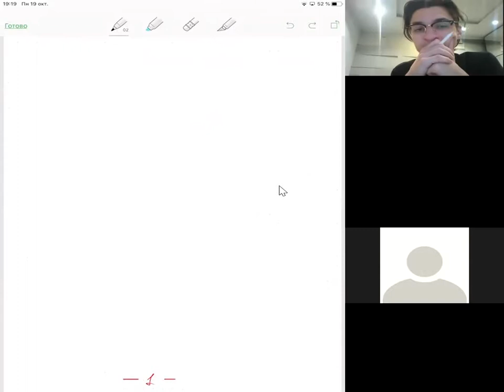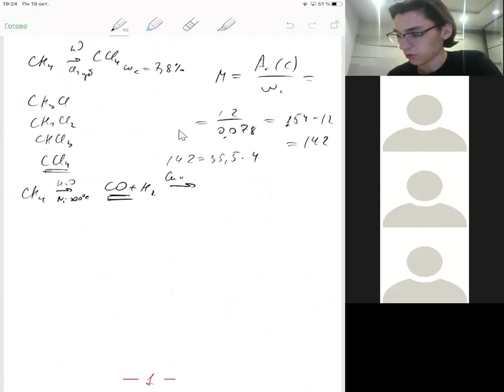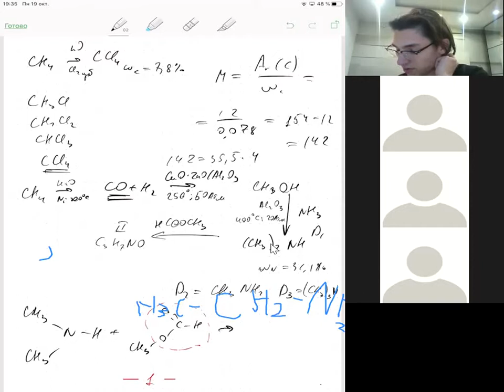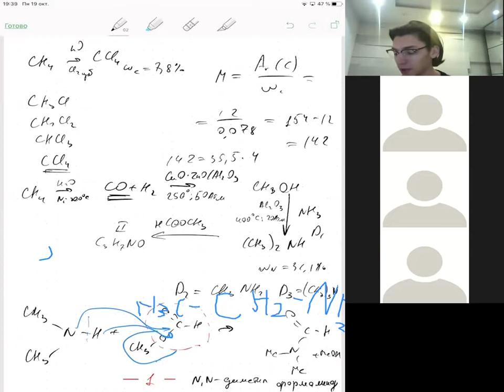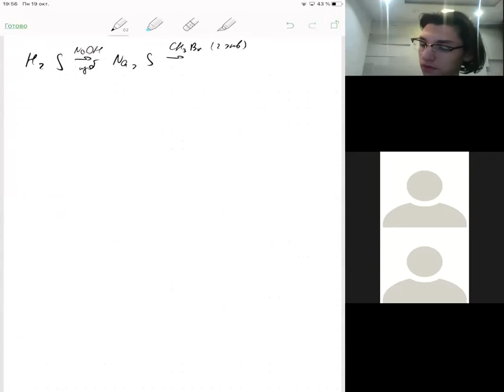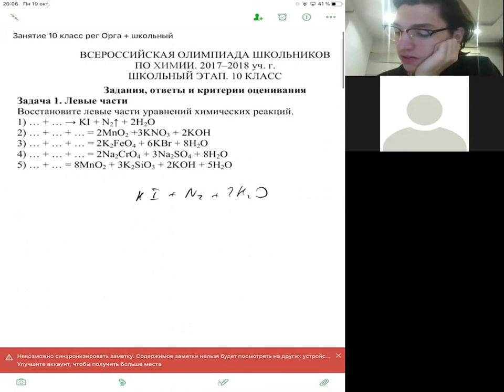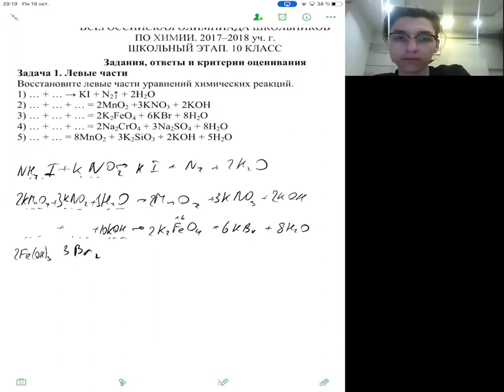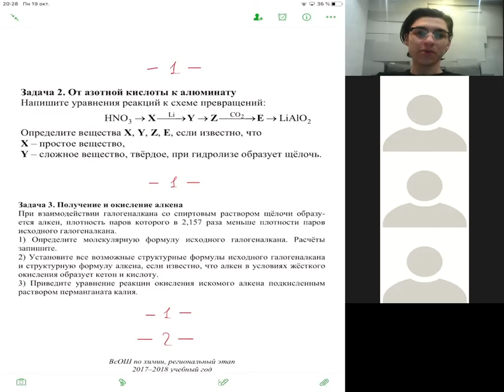Решение ВОШ по химии (региональный и школьный этап 10 класс)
Решение задачи на цепочку по органической химии и на составление левых ччастей уравнений.

Занятие олимпиадной сборной лицея 1502 по химии